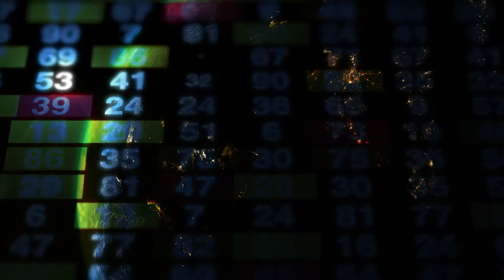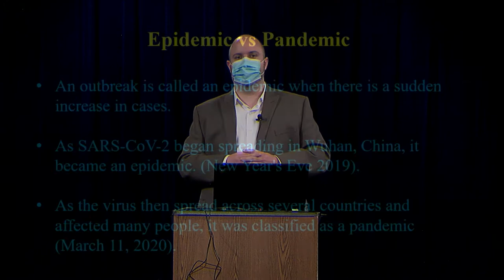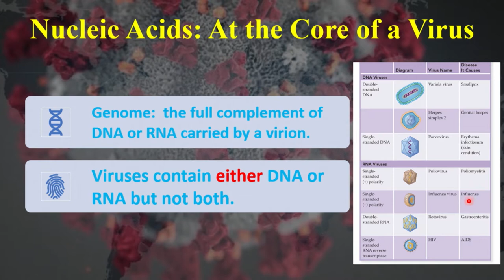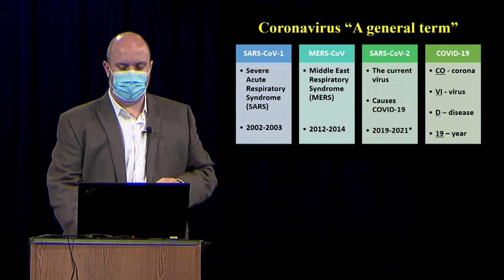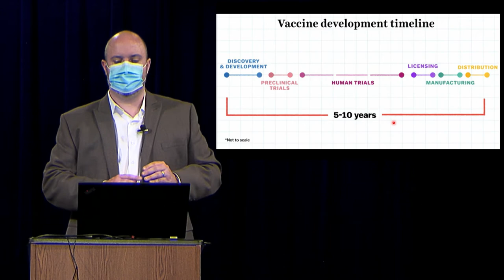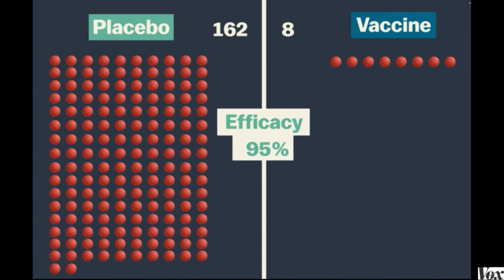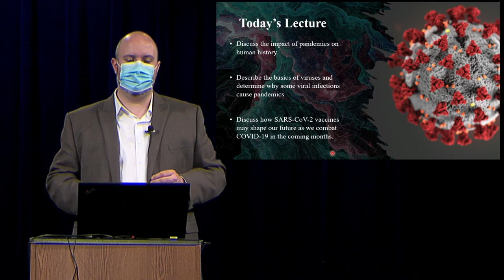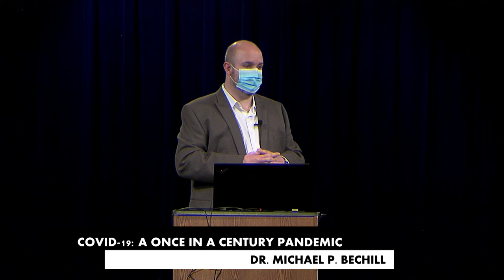Aboite/USF Lecture Series 19: "COVID-19: A Once in a Century Pandemic"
The 19th part to our Aboite/USF Lecture Series that hosts professors from the University of Saint Francis, talking on a variety of topics.

This episode features Dr. Michael P. Bechill, lecturing on "COVID-19: A Once in a Century Pandemic."

Produced by Access Fort Wayne. Recorded in Studio 1 of Access Fort Wayne at the Downtown Branch of the ACPL.